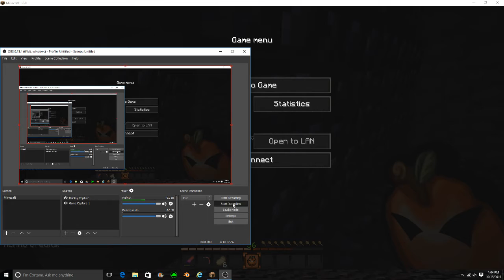Factions Ruby EP.7-ON F TOP PG 8!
IP: pvp.thearchon.net

Hey everyone! put "HYPE" in the comments if your excited about joining my faction TheLaw!